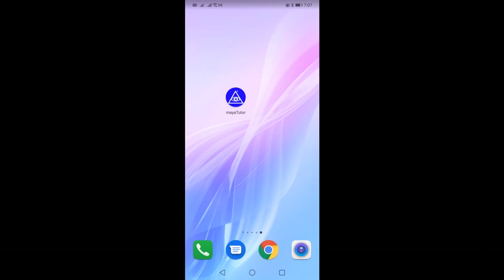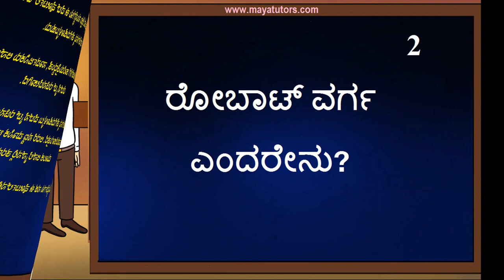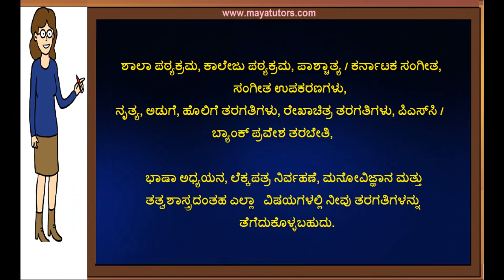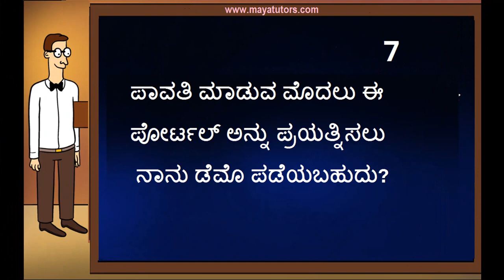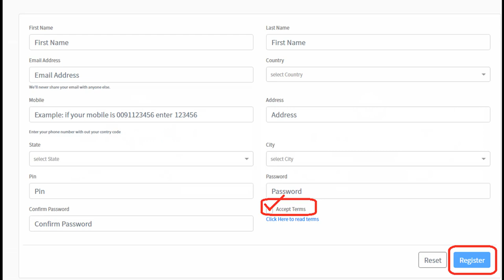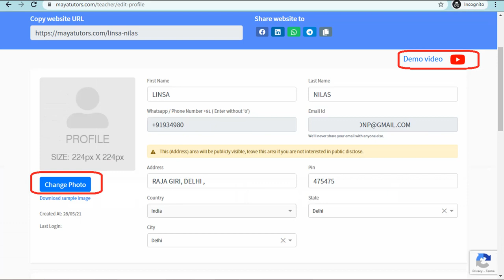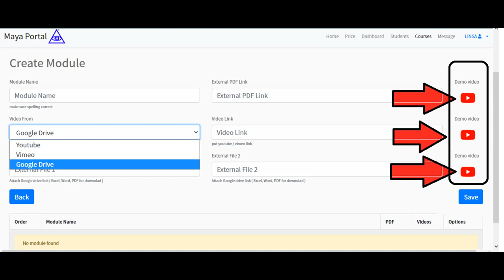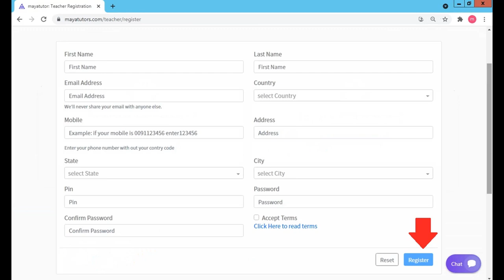Free Online Teaching Website Hassan